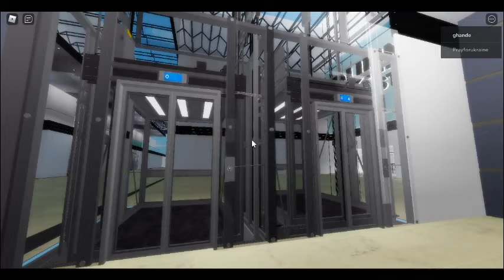Luxiar glass elevator at Manoreast Shopping Centre